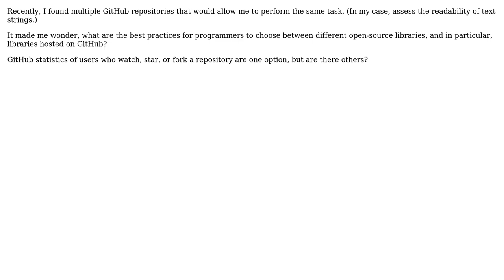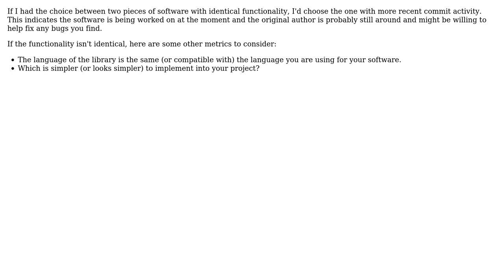Software Engineering: How to choose between different open-source libraries? (2 Solutions!!)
Software Engineering: How to choose between different open-source libraries?

With thanks & praise to God, and with thanks to the many people who have made this project possible! | Content (except music & images) licensed under CC BY-SA | Music | Images & others | With thanks to user Jack Scott user Gyan Veda user eidsonator user 40XUserNotFound and the Stack Exchange Network Trademarks are property of their respective owners. You are responsible for your own actions.